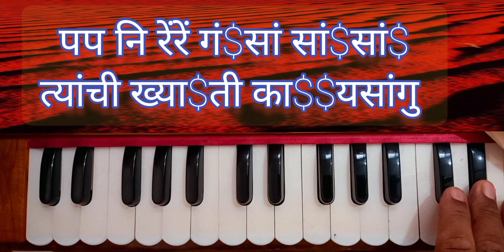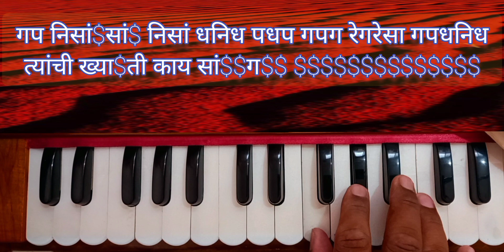माझे माहेर पंढरी नोटेशन|maze maher pandhari noteshan#harmoniumtutorial#harmoniumbhajan#गवळण#गवळण#भजन